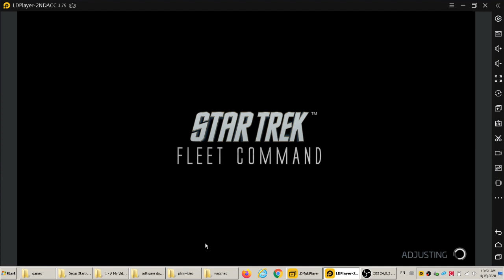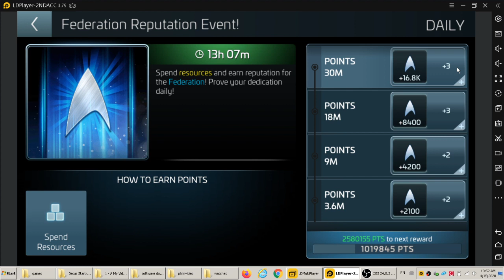FreeGames 2 5 Days March Borg Events Got Top Reward StarTrek FleetCommand Anh Kim 2020 Thank You All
God Bless Everyone Abundantly Forever!